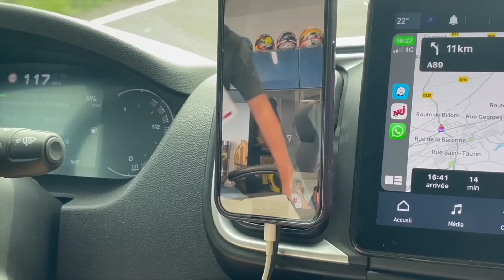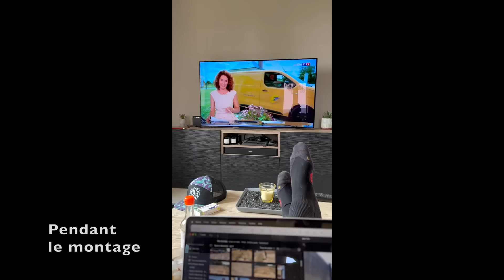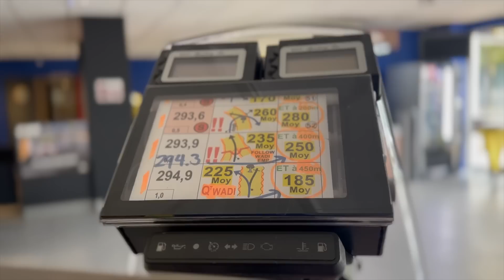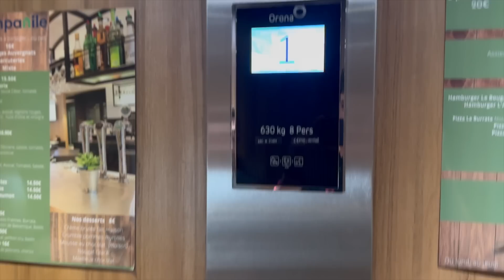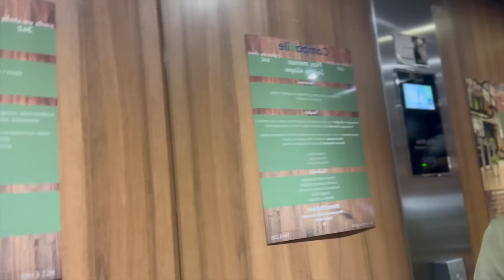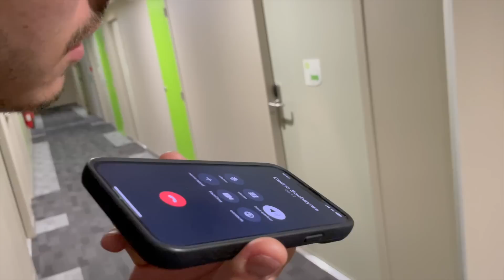DU SUPERCROSS CHEZ MICHELIN - SOUB'S WORLD S3 - E5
Ça y est c'est l'ouverture de la saison SX tour 2023. On vous embarque à Clermont-Ferrand pour l'ouverture du championnat de France de Supercross au stade Marcel Michelin